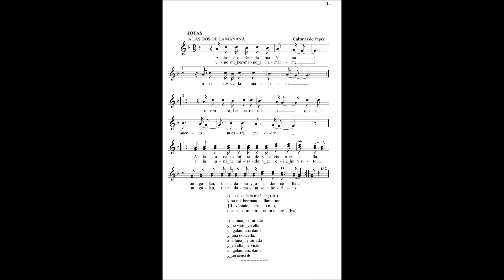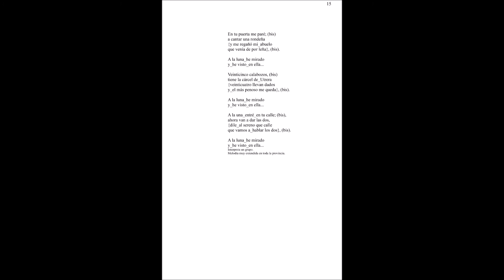A las dos de la mañana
Folclore de Cabañas de Yepes (Toledo). Un proyecto de Manuel Fernández y González de Mendoza y Nacho Andrada Conde. Los audios fueron grabados en origen entre 1977 y 1983.